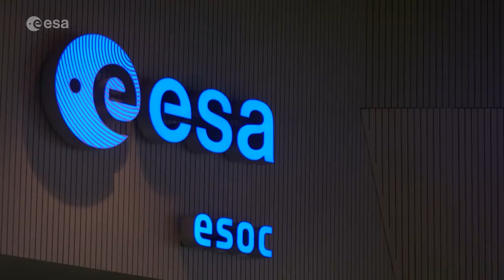Despega con éxito Euclid, el telescopio de la ESA que explorará cómo era el universo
La Agencia Espacial Europea (ESA) ha lanzado este sábado con éxito al espacio el telescopio Euclid desde la estación de Cabo Cañaveral en Florida (EE.UU.), que tendrá la misión de crear un mapa 3D más grande y preciso del Universo y conocer cómo eran las galaxias hace 10.000 millones de años. El telescopio ha despegado de la Tierra a las cinco y doce minutos de la tarde a bordo de un cohete Falcon 9 de Space X y ya se dirige a su destino en el espacio.

(Fuente: ESA)